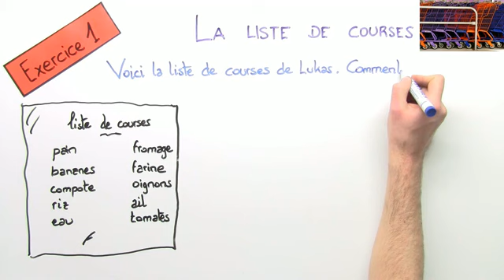Der Teilungsartikel - Übungsvideo | Französisch | Grammatik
Nachdem du dir das Video über den Teilungsartikel fleißig angeguckt hast, kannst du in diesem Video deine Kenntnisse nachprüfen.
Tipp: Habe was zum Schreiben zur Hand.

Dieses Video gehört zu: Französisch | Grammatik | Begleiter und Pronomen